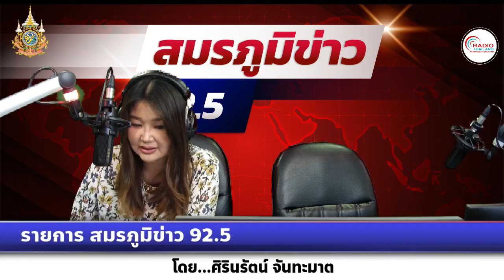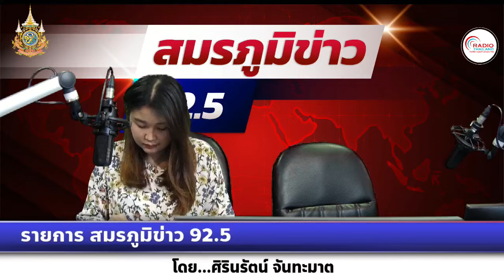รายการ สมรภูมิข่าว 92.5 วันที่ 25 เมษายน 2567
ออกอากาศ วันจันทร์ - วันศุกร์ เวลา 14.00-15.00 น.
โดย...ศิรินรัตน์ จันทะมาต